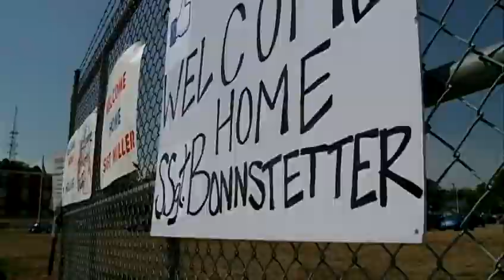Local Marines return from Afghanistan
It was an emotional homecoming Saturday as a group of Omaha-based Marines returned from their seven-month deployment to Afghanistan.